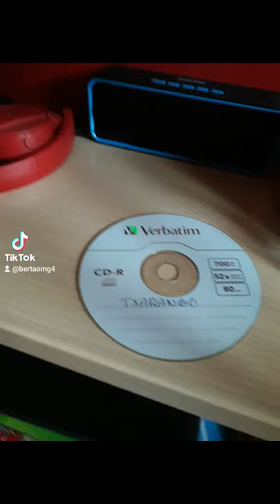new Txarango album 🎸(el Gran ball 💃)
1r àlbum: Benvinguts al llarg viatge 🛫
2n àlbum: Som riu 🏞
3r àlbum: El cor de la terra 🌿
4t àlbum: De vent i Ales 🌬🕊
Recopilatori: el Gran Ball 💃